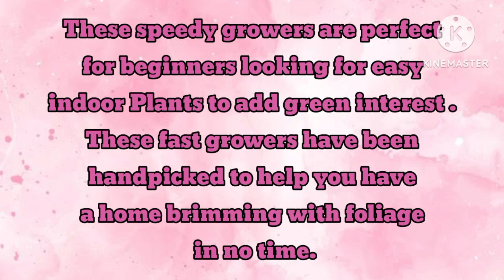Fast Growing Plants At Home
Fast Growing Plants At Home ‎@allseasongardening
which is the fastest growing plant
best plants to grow indoors
Easiest plant to grow indoors
fastest growing plants time lapse
fast growing flower plants at home
how to grow plants at home fast
growing indoor plants for beginners
fast  growing plants for Garden
Indo plants are grow in water
best house plans for beginners
which plant grow faster at home in summer season
plants that grow indoor  without sunlight
best Plants for indoor air quality
best plants for living room
best plant food for indoor plants
plants that we can grow easily
best Indoor plants for home in India
which Indoor plants grows the fastest
what is the best in the plant for low light
which plant grow very fast at Home
fast growing low light indoor plants grow vigorously natural

what is easiest and fastest plant to grow indoors
which plant needs no sunlight
which plant grows very fast at home